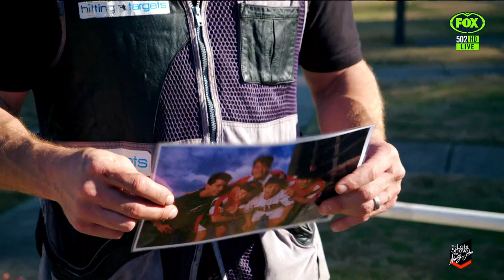Fletch & Hindy | Day Release with Cronulla's Kyle Flanagan and Bronson Xerri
Fletch and Hindy go shooting with Cronulla Sharks youngsters Kyle Flanagan and Bronson Xerri.